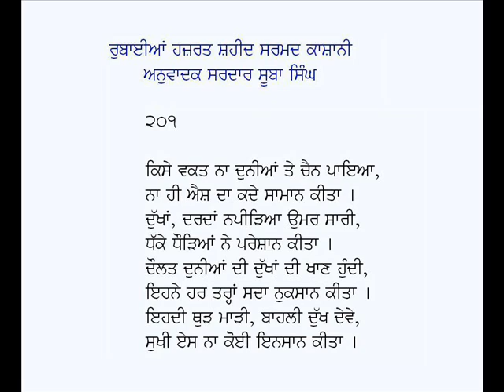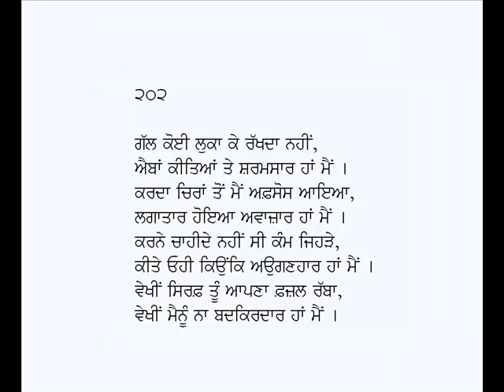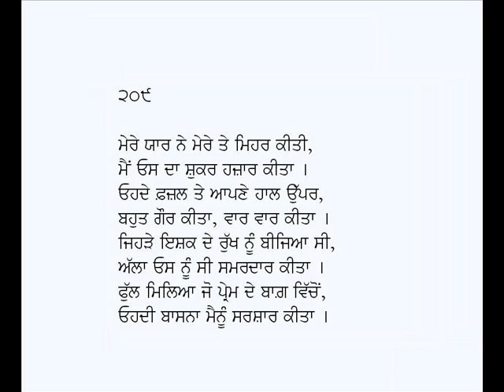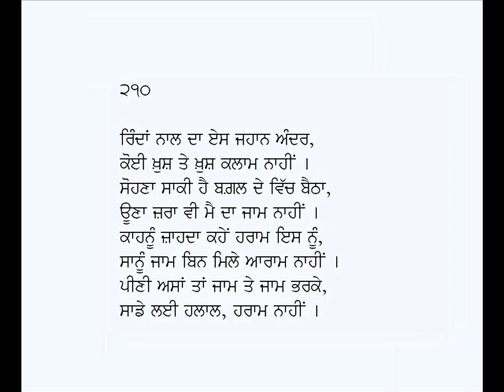Rubaian-Sarmad Kashani (Part-21)